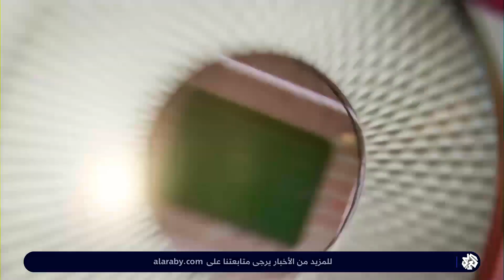اليابان تفوز على ألمانيا وترقّب لمواجهة إسبانيا وكوستاريكا والجماهير تواصل احتفالاتها بمونديال قطر